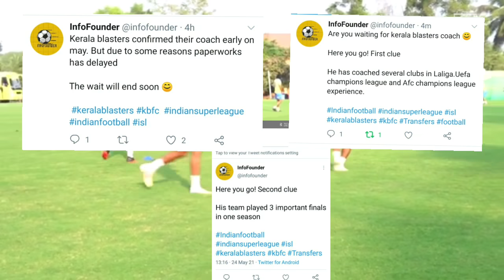KERALA BLASTERS / അങ്ങനെ ആ ദിനം കോച്ച് വന്നു 🥰/ ISl 2021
romanjification_ videos#ADIPOLIBRO#KBFC

ADIPOLI BRO

1- kerala blasters players
2- kerala blasters strikers
3- kerala blasters new signings 2021
4- kerala blasters new singnings 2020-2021
5- kerala blasters 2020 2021
6- kbfc new signing 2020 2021
7- kerala blasters  transfer
8- market 2020 -21
9- kerala blasters players 2021
10-  kerala blasters  2020 play list
11- kerala blasters news
12- kerala blasters song
13-kerala blasters new signing
14- kerala blasters vs chennai semi final 2014
15 -kerala blasters fans
16- kerala blasters match
17- kerala blasters latest news 2020
18- kerala blasters kochi
19-kerala blasters kerala blasters
20- k prasanth kerala blasters
21- kerala blasters line up 2020
22-kerala blasters live
23-kerala blasters latest
24-kerala blasters latest tranfer news
25- kerala blasters Live match today
26-kerala blaters latest news malayalam
27-kerala blasters latest signing
28- ISL kerala blasters team
29-isl kerala blasters team
30-kerala blasters malayalam commentary
31-kerala blasters messi
32-kerala blasters match highlights
33-kerala blasters match malyalam commentary
34-kerala blasters marcelinho
35-kerala blasters media hub
36-kerala blasters match 2014
37-kerala blasters new players
38-kerala blasters new news
39-kerala blasters news today
40 - kerala blasters new signing 2020-21
41-kerala blasters news update
42-kerala blasters new jersey2020
43- kerala blasters offside trap
44- kerala blasters official
45- kerala blasters old match
46- kerala blasters ogbecha
47- kerala blasters official news
48-kerala blasters offside trap Malayalam commentary
49- kerala blasters official song
50-kerala blasters onam celebration
51-kerala blasters players
52-kerala blasters possible lineup
53-kerala blasters players 2020
54-kerala blasters possible lineup season 7
55-kerala blasters penalty shootout
56-kerala blasters pes
57- kerala blasters players 2020-21
58- kerala blasters qatat
59-ricardo quaresma kerala blasters
60-kerala blasters reaction
61- kerala blasters reaction by foreigners
62- kerala blasters rumours
63- kerala blasters raf talks
64- kerala blasters rumours 2020
65-kerala blasters reserve team
66-kerala blasters rahul kp
67-kerala blasters rahul kp goals
68-  kerala blasters status
69- kerala blasters season 7 players
70- kerala blasters stadium
71-kerala blasters semi final 2016 hilighgts
72- kerala blasters squde 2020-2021
73-kerala blasters song status
74-kerala blasters signing
75-kerala blasters vs Hyderabad
76-kerala blasters transfer news
77- kerala blasters team
78- kerala blasters team theam song
79- kerala blasters troll
80- kerala blasters today news
81- kerala blasters tik tok video
82- kerala blasters team 2020
83-kerala blasters today news
84-kerala blasters update
85-kerala blasters under 18 team
86- kerala blasters uppum mulakum
87- kerala blasters unforgettable matches
88- kerala blasters update news
89- kerala blasters under 16 team
90- kerala blasters ultras
91- kerala blasters under 15
92- kerala blasters vs Hyderabad fc
93- kerala blasters vs bangalore hilighights
94- kerala blasters vs odisha
95- kerala blasters vs fc goa
96- kerala blasters vs chennai
97- kerala blasters vs delhi dynamos 3-1
98- kerala blasters vs atk
99- kerala blasters watsapp status
100- kerala blasters wednesday signing
101- kerala blasters watsapp group link
102- kerala blasters winning matches
103- kerala blasters watspp status 2020
104- kerala blasters wave
105-kerala blasters you tube channel
106- kerla blasters ya lilil song
107- kerala blasters youth academy
108- kerala blasters yellow army
109- keralq blasters youth team
110- kerala blasters you tube
111- this years kerala blasters team
112- kerala blasters zidane mask
113- kerala blasters zip file dowload
114- zone 14 kerala blasters
115- zico about kerala blasters
116- kerala blasters chennai 3-0 hilighgts
117- kerala blasters 1st season
118- kerala blasters 1st season goal
119- kerala blasters 1st match
120-  donix clash